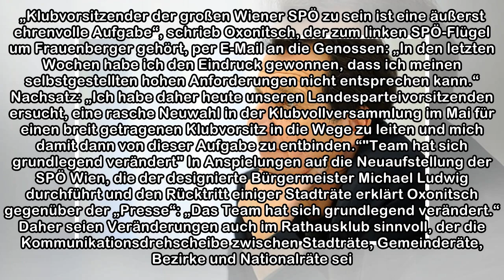Nächster Rücktritt bei Wiener SPÖ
Archivbild: Christian Oxonitsch im Jahr 2015 – Die Presse Von Martin Stuhlpfarrer 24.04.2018 um 14:02 Die personellen Umwälzungen in der Wiener SPÖ gehen weiter. Nach Gesundheitsstadträtin Sandra Frau...